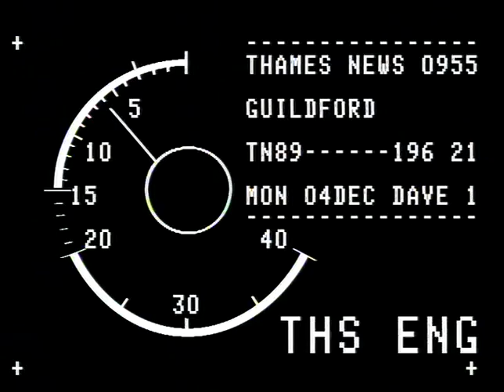TN-89-196-021.m4v | Thames News Archive Footage